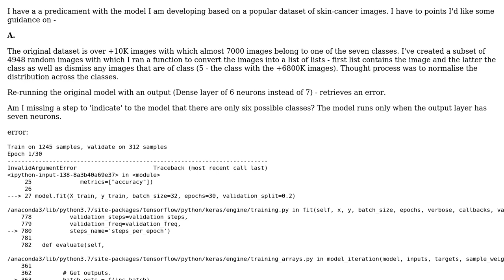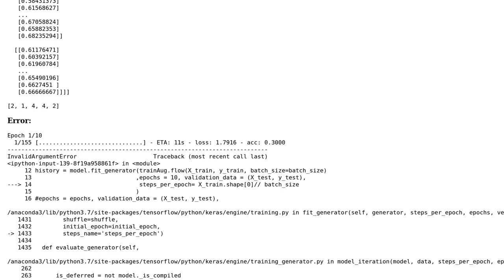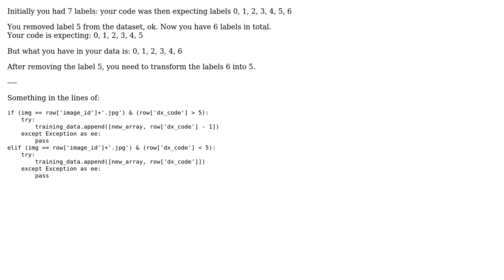Keras - CNN - adjust dataset - remove biased class and data augmentation attempt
With thanks & praise to God, and with thanks to the many people who have made this project possible! | Content (except music & images) licensed under CC BY-SA | Music | Images & others | With thanks to user OAK user Daniel Moller and the Stack Exchange Network Trademarks are property of their respective owners. You are responsible for your own actions.